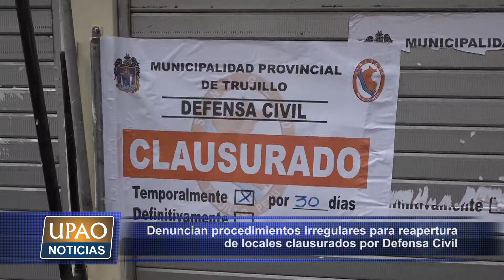NOTA DENUNCIAN IRREGULARES REAPERTURA LOCALES CLAUSURADOS POR DEFENSA CIVIL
Los regidores denuncian algunos procedimientos irregulares por parte de los funcionarios para la apertura de locales clausurados por Subgerencia de Defensa Civil de la MPT.